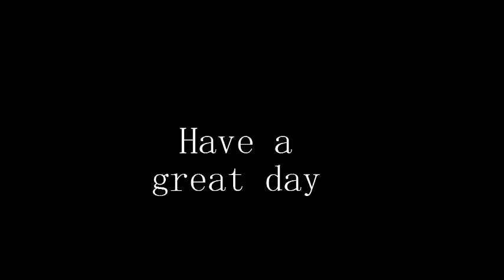NEW HARRY POTTER MINECRAFT SERVER [Trailer]